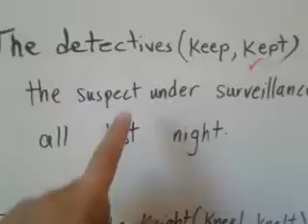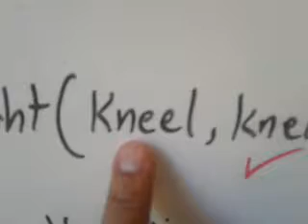English Language For Farsi Speakers. Verbs 35